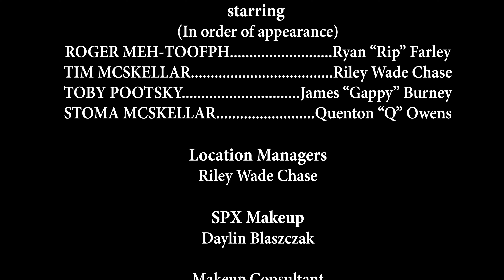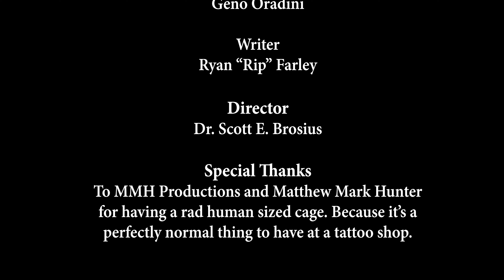The Good Canvas (2022) Directors Cut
A man seeks a connection with his deceased father by getting a tattoo. He, unfortunately, finds an unexpected home and reunion with his tattoo designer.

2022, 48 Hour Film Project, The Yes We Cannes - Global Film Competition (YWCGFC)

***Required Elements***
Genre: Horror
Character: Tim McSkellar, designer
Prop: a wallet
Line: "There's no place like home"  OR "There is no place like home."
*Optional Theme:  Reconnection / Reconciliation / Reunion